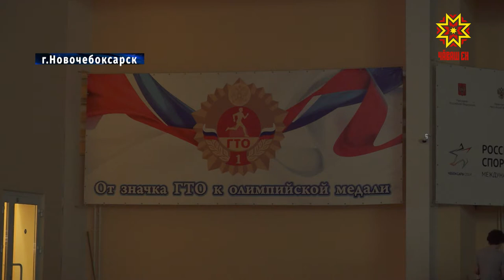В Новочебоксарском спорткомплексе идет масштабная реконструкция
Основное здание и бассейны Новочебоксарского Спорткомплекса уже второй месяц закрыты для спортсменов и посетителей. Там идет масштабная реконструкция. Из трех  блоков школы олимпийского резерва №3 тренировки продолжаются только в легкоатлетическом манеже. Как продвигаются работы и  и когда они закончатся, расскажут Татьяна Трофимова и Георгий Кривошеин.